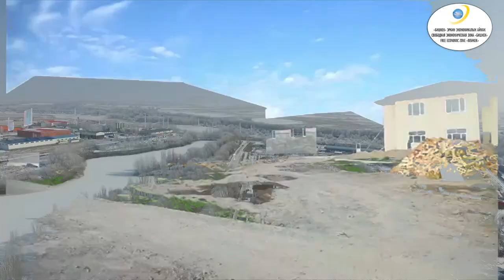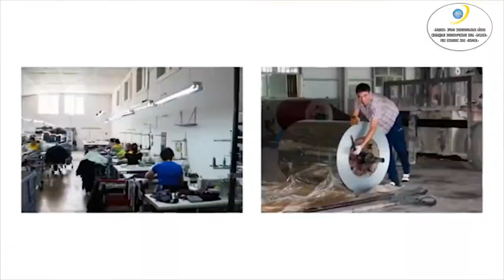! 01 FEZ video presentataion ENGLISH version